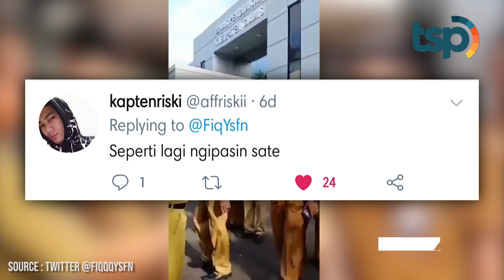Aneh Banget! Orang-orang Ini Salaman Tapi Kok Gak Kena